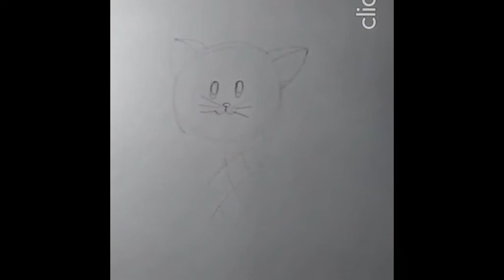Como dibujar un gatito helado/ How to draw a frozen kitty/ Como desenhar um gatinho congelado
hola, cómo están, hoy les traigo un vídeo un poco diferente a lo habitual, ya que la forma anterior en que hacia los vídeos(digital) me resultaba un tanto incomoda ya que no me permitía tener un gran detalle en los dibujos así que pase a un formato más tradicional, y bueno, espero que les guste, le den like y se suscriban si no lo han hecho, sin más que decir nos vemos.